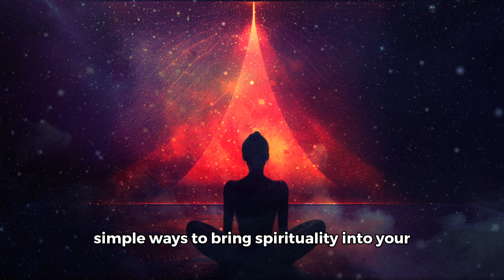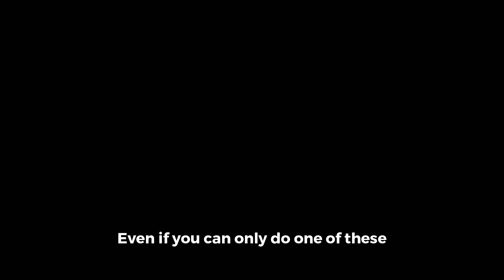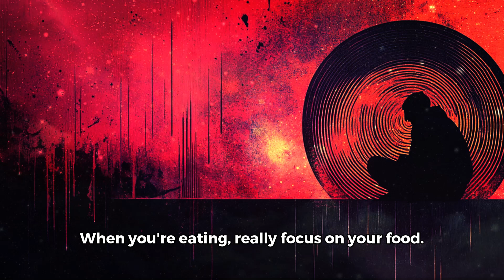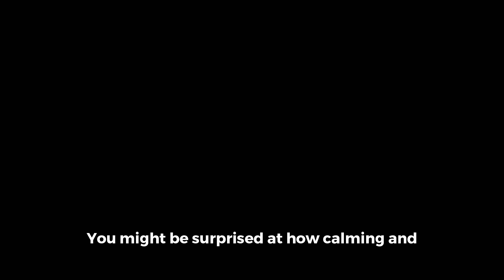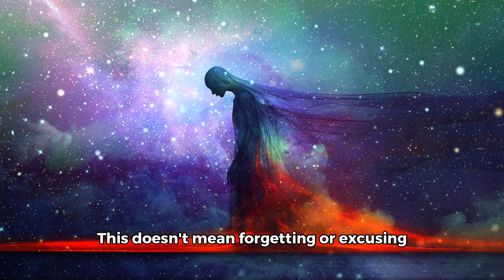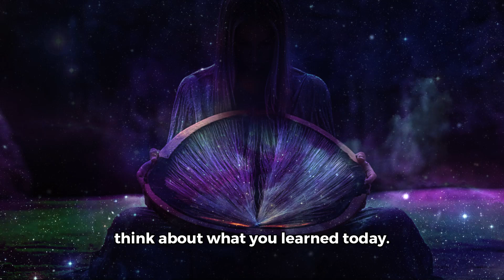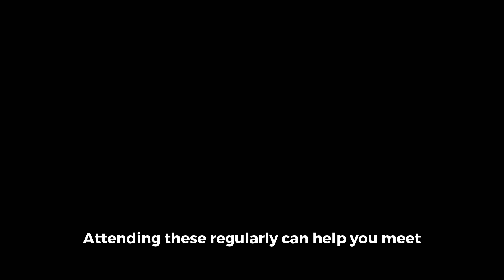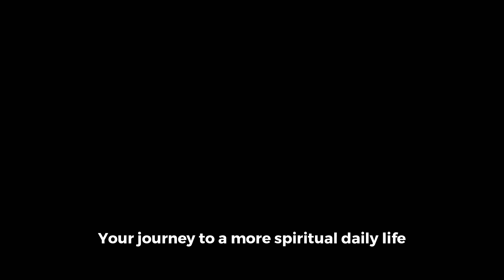How To Be Spiritual In Daily Life - The Secret Spiritual Morning Routine: Change Your Day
Unlock the secret to transforming your day with The Secret Spiritual Morning Routine! Imagine starting each morning feeling calm, connected, and ready to manifest your dreams. This video guides you through spiritual practices that enhance your inner wisdom and spiritual resilience. Learn how visualization and intuition can help you connect with your true self. These simple yet profound practices can bring about spiritual growth and inner strength, enabling you to overcome challenges with grace. Whether you're seeking spiritual guidance or exploring the Law of Attraction, this video is your gateway to a more meaningful life. Embrace the teachings of spiritual leaders and discover how to incorporate spirituality into your daily routine. Ready to start your journey? Let’s make every day a step toward your best self!

CHAPTERS:
00:00 - How Spirituality Can Help You
02:24 - Start Your Day with Spirituality
07:15 - Be More Mindful
09:21 - Connect with Nature
11:50 - Practice Kindness
16:01 - Evening Reflection Techniques
18:31 - Integrating Spirituality into Work
20:30 - Building a Spiritual Community
22:07 - Final Thoughts on Spiritual Growth